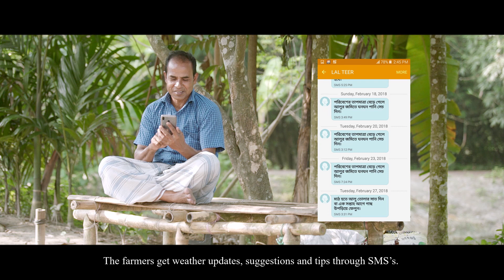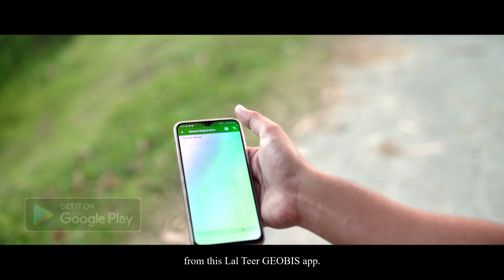GEOBIS AV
Brand: GEOBIS APP Service
Client: Lal Teer Seeds Ltd.
Script & Direction: Moin Uddin Pathan
DOP: Tanzim Samrat
Executive Producer: Mohaiminur Rahman Rahat
Line Producer: Ripon Rahman
Post Production: Nasib Ahsan
A Bullseye Production